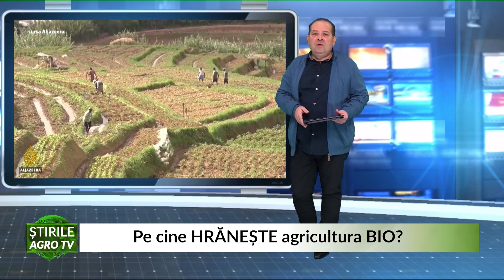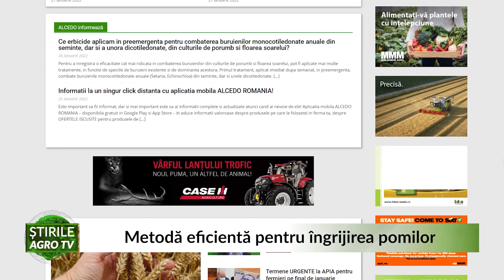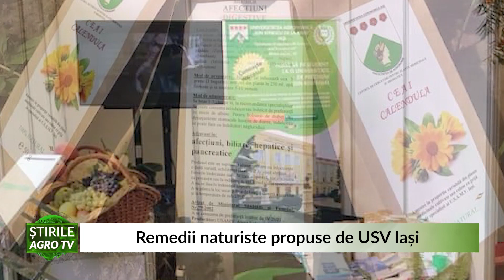stirile agrotv 27 01 2022 HD P2